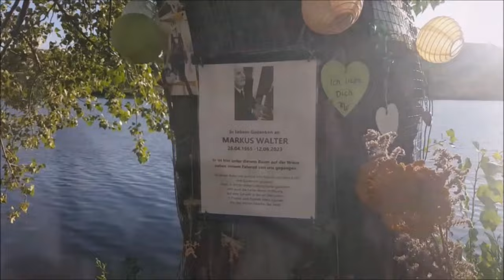JOWA "Garden"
„GARDEN“
Markus Walter I Monolini & Stimme
Babl Joachim I Gitarre I Tarabuka & Stimme
recorded 2023/24 by Babl

„We are the gardeners of ourselves- we are the healers of ourselves“

Am 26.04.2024 wäre unser lieber Markus Walter 59 Jahre alt geworden.
Markus und Babls song „GARDEN“ ist eine der letzten gemeinsamen Aufnahmen mit Markus am Monolini, dem beliebten Körperklanginstrument.

Dazu ist, gemeinsam mit Flora Hoser (Film) & Babl Joachim (Film & Videocut) ein letztes Video mit Markus entstanden.
Damit gedenken wir in liebevoller und dankbarer Weise an ihn.

Danke Markus, dass du unser aller Leben so sehr bereichert hast!
Deine Musik und dein ruhiges, sanftes und liebevolles Wesen
wird immer mit uns sein.

In ewiger Dankbarkeit und Liebe